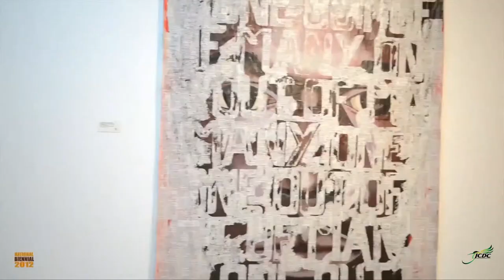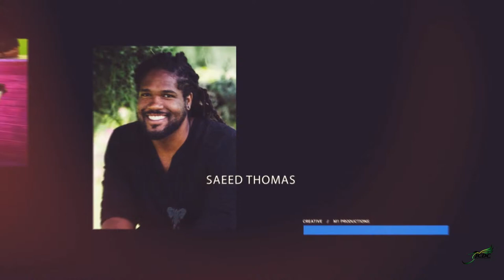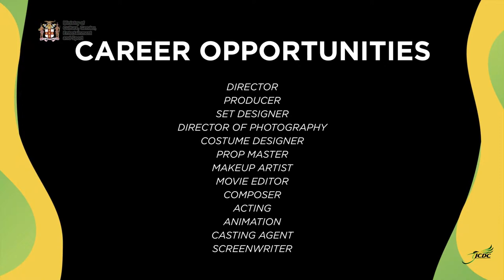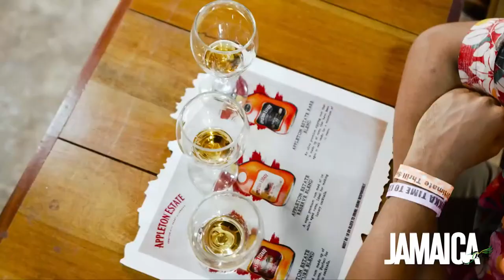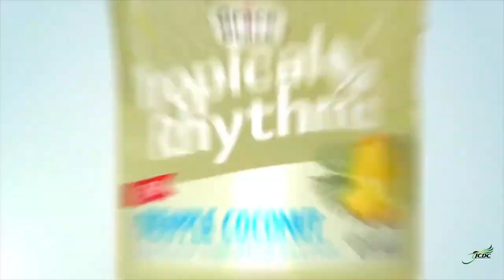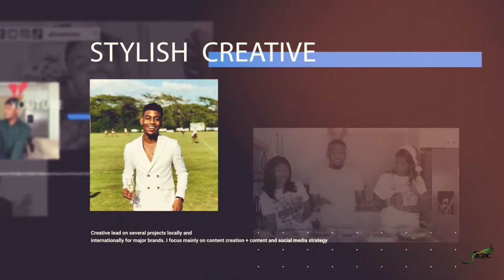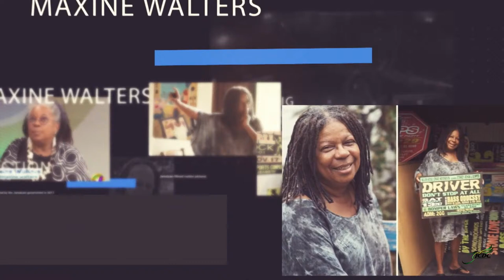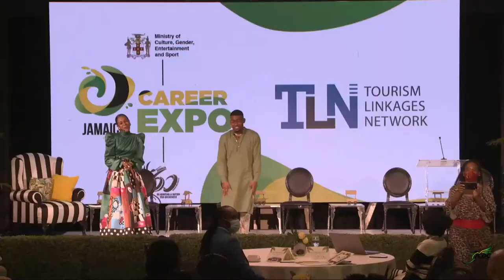The Jamaica Creative Career Expo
The Jamaica Creative Unit in the Ministry of Culture, Gender, Entertainment and Sports hosts Creative Career Expo.

The Expo is for persons with an interest in or pursuing studies in the Creative Industry. The line up includes an excellent line up of successful Creative Entrepreneurs, along with our Guest speaker - Clement Ishmael, the World Music Supervisor for Disney's The Lion King.